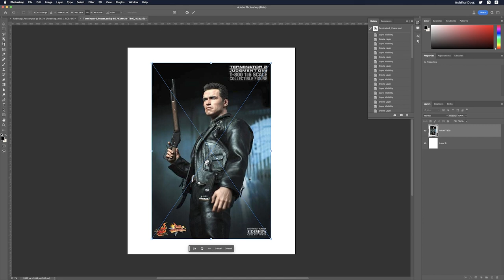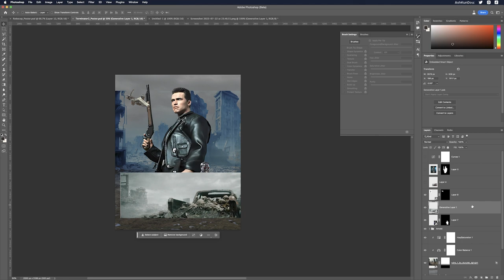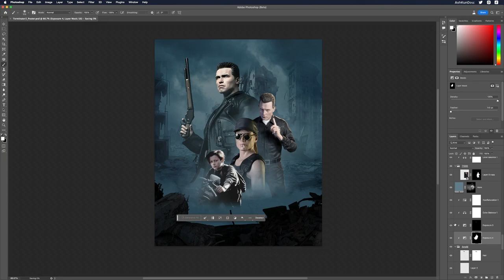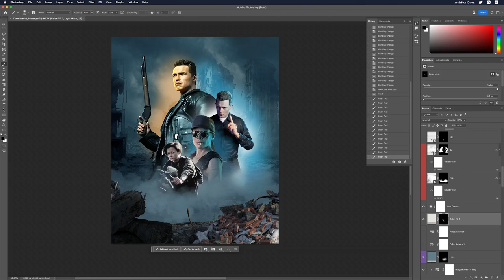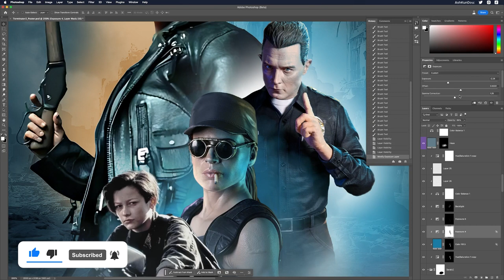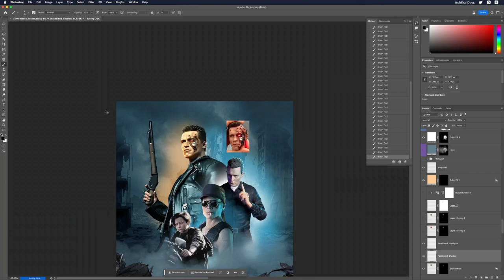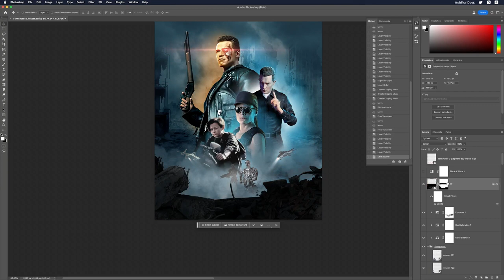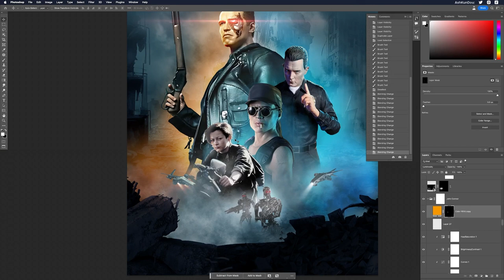I make an EPIC TERMINATOR 2 movie poster!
"Experience Terminator 2: Judgment Day like never before on my channel! Watch me design an epic Photoshop poster inspired by the iconic movie. 🤖🎨 Terminator2Poster PhotoshopDesign MovieArt"